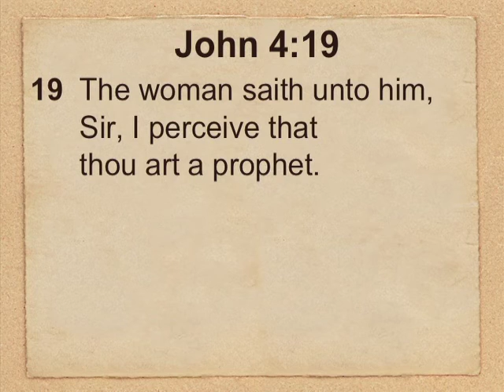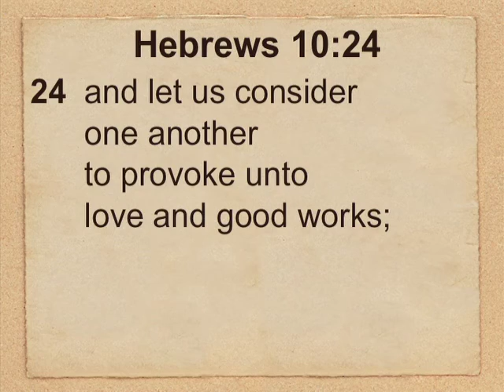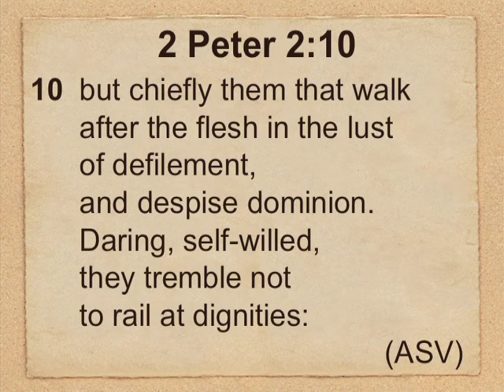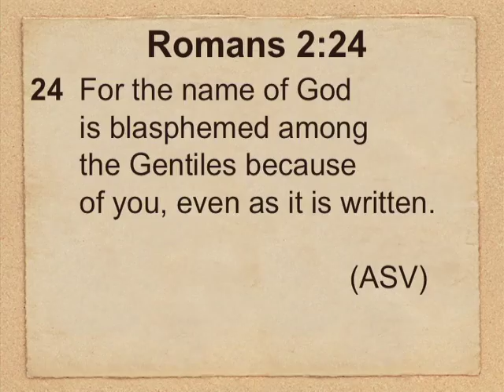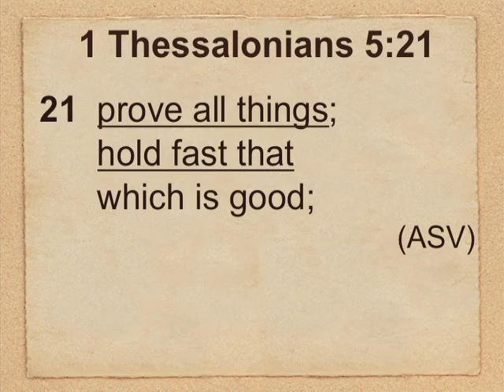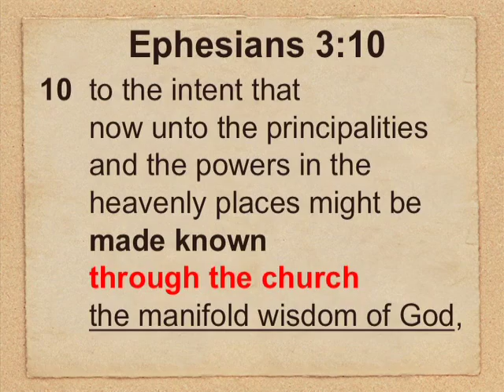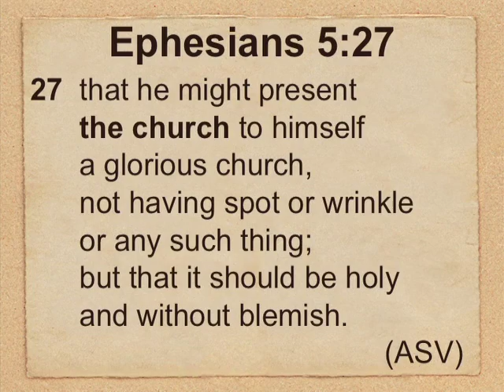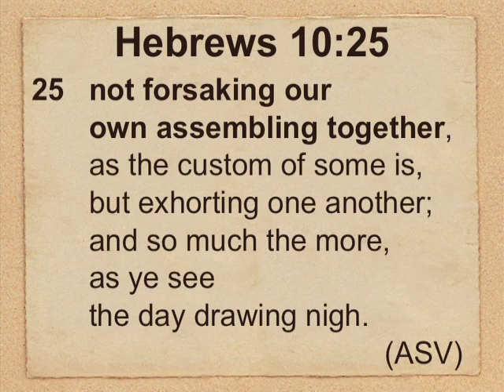Organized Religion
This video is about Organized Religion